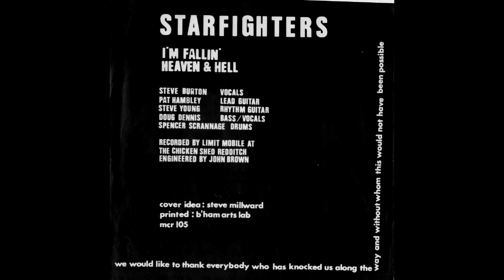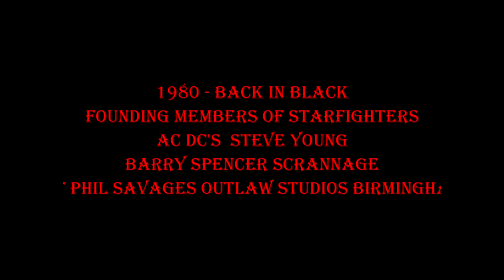Starfighters - Heaven 'N' Hell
Starfighters original lineup, Back In Black tour AC/DC support 1980.

Original Founding Members
Stevie Young - Guitar
Barry Spencer Scrannage - Drums
Stevie Burton - Vocals
Pat Hambley - Lead Guitar
Dougie Dennis - Bass

And a big thanks to AC/DC for all their help over the years.

Photos: Andy Dennis